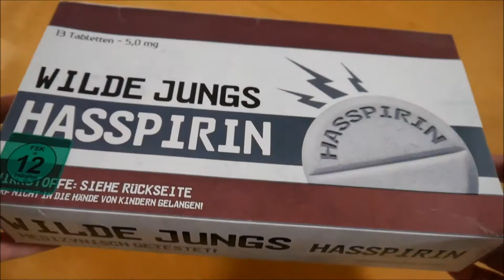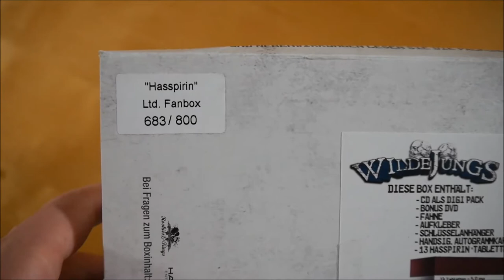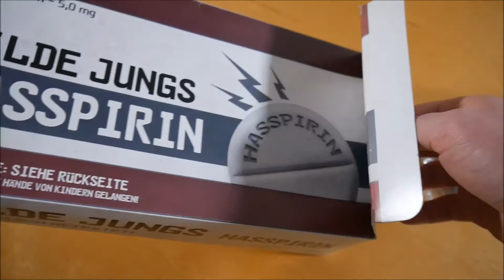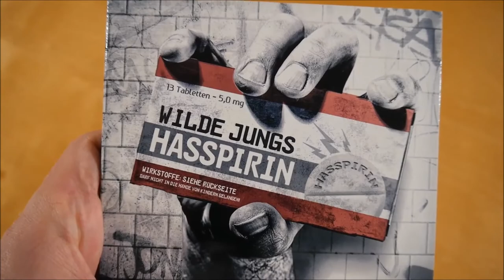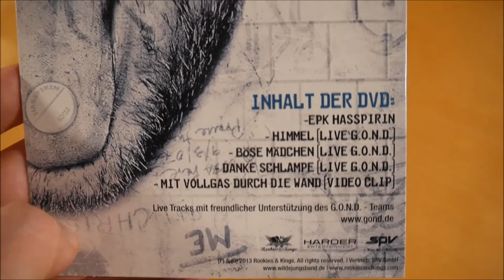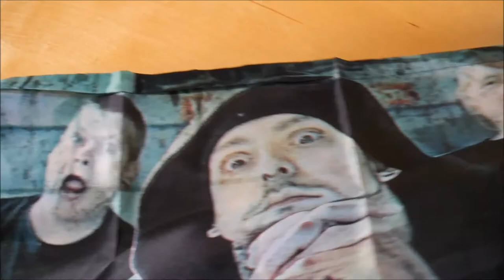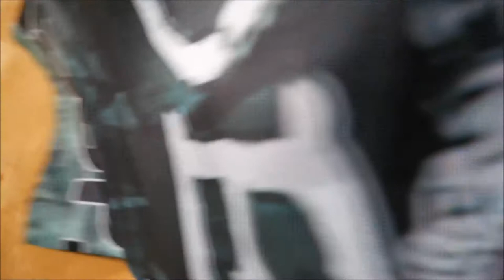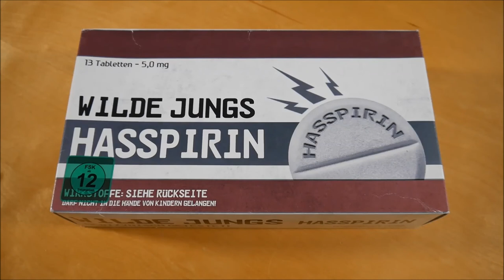Wilde Jungs - Hasspirin Box Unboxing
In diesem Video zeige ich euch die Hasspirin Box von Wilde Jungs.
► Hier könnt ihr das Album kaufen:
Weitere Musik von Wilde Jungs

✘►ALBUM INFOS
Wilde Jungs - Hasspirin
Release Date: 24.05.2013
Kaufpreis: ? €

Hasspirin Box Inhalt:
- Album
- DVD
- Fahne
- Schlüsselanhänger
- Autogrammkarte
- Tablette (13x)
- Sticker

Hasspirin Tracklist:
01. Intro
02. La Familia
03. Auf deiner Seite
04. Reise
05. Willst Du es wagen
06. Vom Wege ab
07. Ich muss nen Scheiß
08. Mit Vollgas durch die Wand
09. Wer hat den Größten
10. Von Drachen und Helden
11. Farbe in mein Herz
12. Von Herren und Narren
13. Wildes Neues

Hasspirin Info:
Das Album von Wilde Jungs erschien am 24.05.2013 über Rookies & Kings.